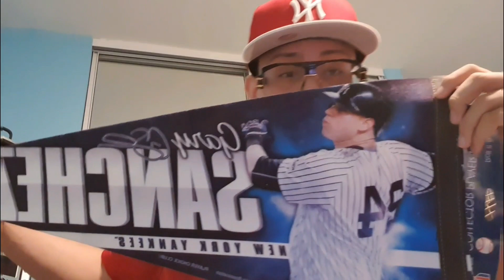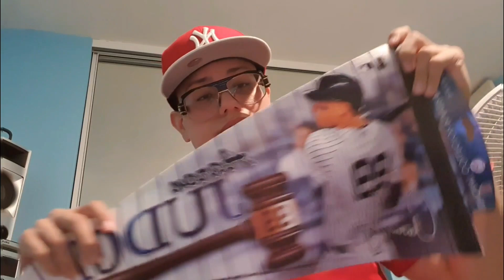Vlog hablando de los updates de los New York Yankees y sobre los tramposos Houston Astros!!!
Este video esta largo pero les recomiendo verlo hasta el final por que tiene un poco de todo. Updates de las negociaciones de los New York Yankees con los Cleveland Indians, el nombramiento de Matt Blake como nuestro nuevo Pitching Coach y sobre el lio de trampas que tienen los Houston Astros encima en estos momentos.